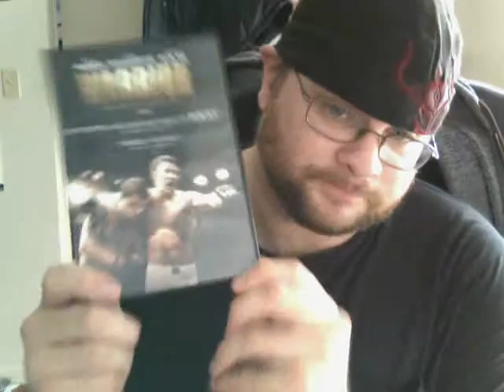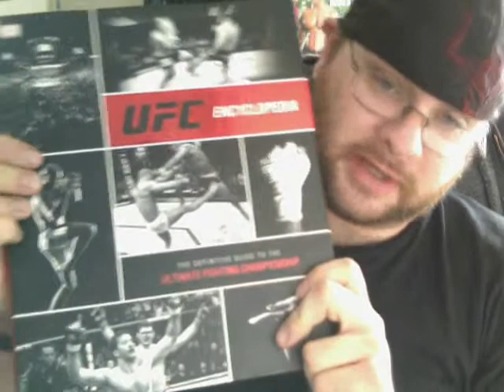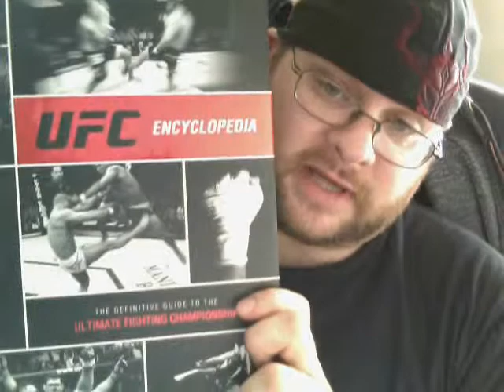Boxing Day Pick ups,CM Punk Smackdown bound? Jericho too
My Boxing Day Pick ups and CM Punk Smackdown bound in 2012? "it begins" last video tonight!!